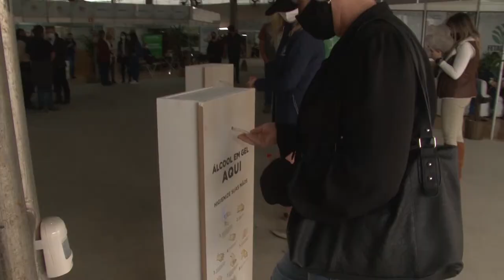Encerramento 44ª Expointer - Rio Grande Rural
E a 44ª Expointer marcou a história como a única feira agropecuária de grande porte a se realizar no país em 2021. A feira encerrou com um público de mais de 66 mil visitantes presenciais. Na plataforma on line foram 56 mil visualizações, de 25 países.